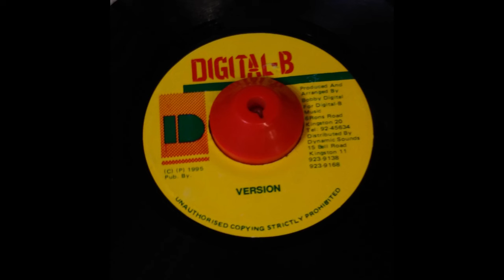Undying Love Riddim Mix Leroy Sibbles,Nadine Sutherland,Frankie Paul,Spanner Banner and more!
All Analog RecordsのMix Label=Digital-B
Track List
00:00 ～ I Need YourLove / Leroy Sibbles
01:45 ～ If You Don't Know / Adminal Tibbet
03:18 ～ Rainbow / Nadine Sutherland
05:02 ～ So Lonely / Benjy Myaz
06:24 ～ Jah-Jah / Anthony Red Rose
07:34 ～ I Cry / Edi Fitzroy
09:06 ～ Broken Heart / Frankie Paul
11:01 ～ Love Will Save The Day / Spanner Banner